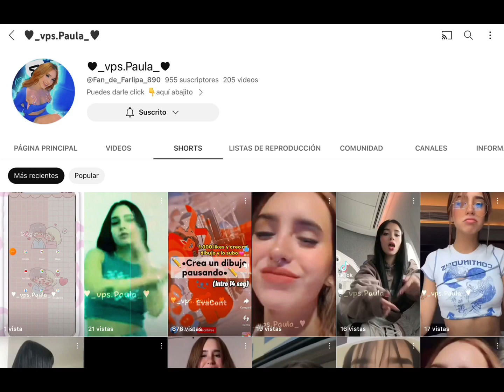Ay muchas más